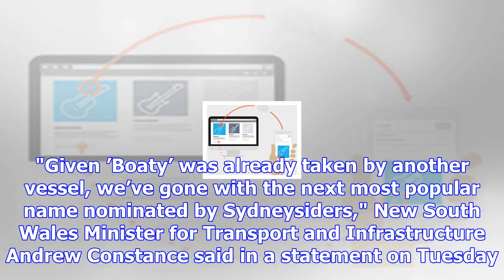Ferry mcferryface: sydney insists name for new harbour boat is 'not a joke'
The last ferry in a new Sydney Harbour fleet will be christened Ferry McFerryface - the Australian c...